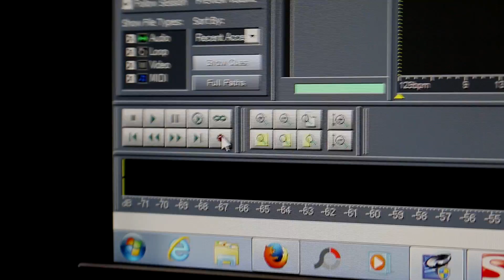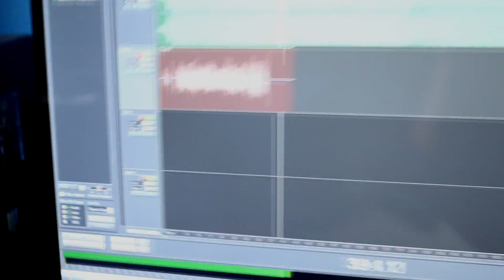Galon_WYCHOWANEK - Hot16Challenge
NOMINACJE ; WSEDNOO ( Artekfaktem , Dread ) , Bujko , Kaerel ( nrSekta )